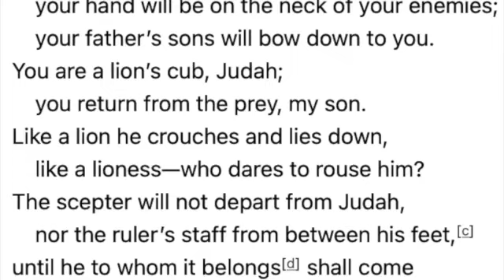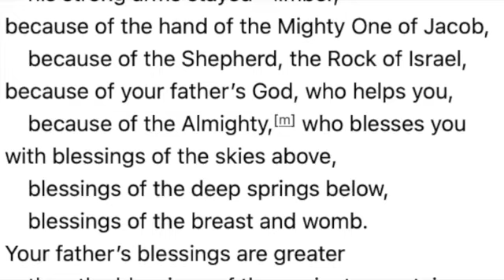Moshiach CANNOT be Jewish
AMT